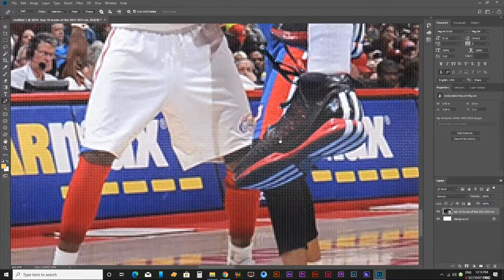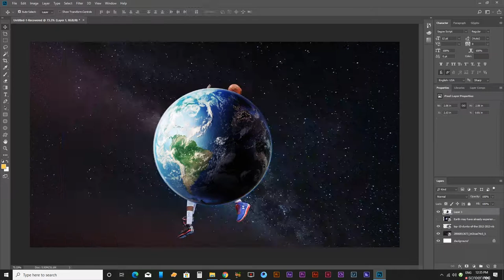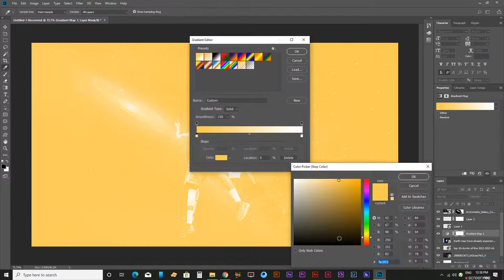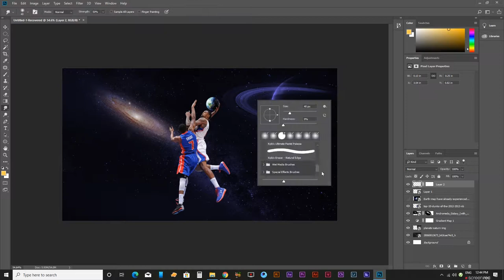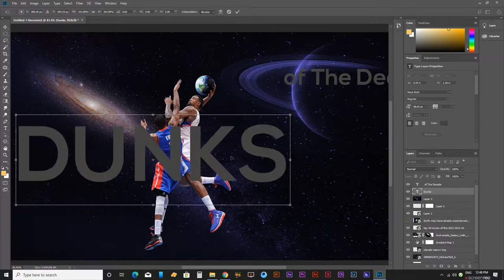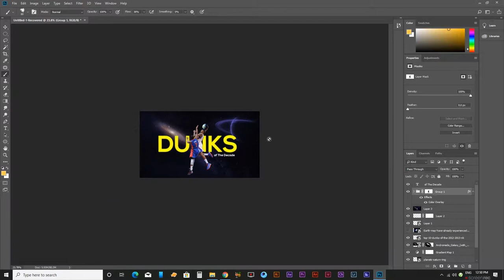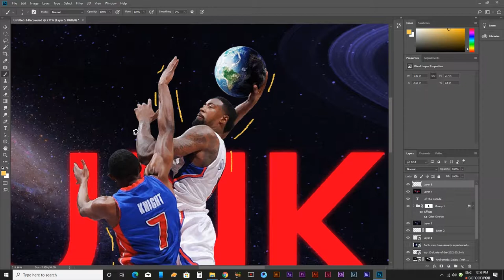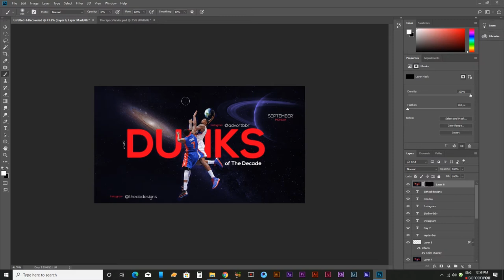Create a Basketball Sports Poster in Photoshop CC 2020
Hey everyone, today's tutorial I'll show you how to create a Basketball sports poster in Photoshop CC.